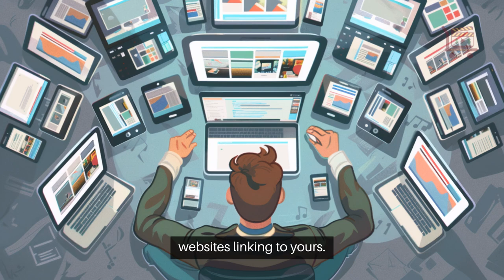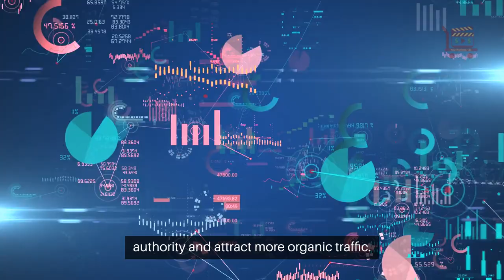Become A Backlink Analysis Master With These Tried And True Techniques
Why conduct backlink analysis? Link building is crucial for ranking.

To stay competitive, you need a solid link-building strategy.

But how do you know which backlinks to focus on?

That’s where backlink analysis comes in.

A backlink checker is a digital tool that discovers and analyzes websites linking to yours.

It provides insights into the quantity and quality of backlinks, helping you assess your website’s authority.

Backlink analysis is like a website health check-up.

It helps you understand your current standing, identify areas for improvement, and make data-driven decisions.

High-quality backlinks from authoritative sources boost your credibility and rankings.

Start by gathering data with a backlink checker.

Analyze the quantity and quality of your backlinks.

Evaluate domain authority, page authority, and anchor text.

Identify toxic backlinks and monitor changes regularly.

Look for link-building opportunities by analyzing competitors’ backlinks.

Backlink analysis is essential for a successful SEO strategy.

Consistent analysis and optimization help improve your website’s visibility and search engine rankings.

Invest time in backlink analysis to enhance your website’s authority and attract more organic traffic.